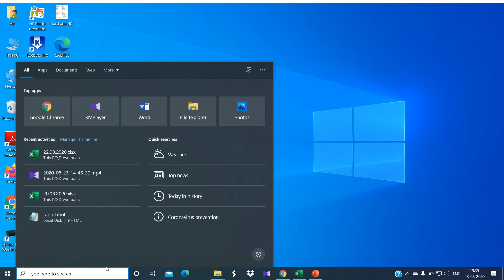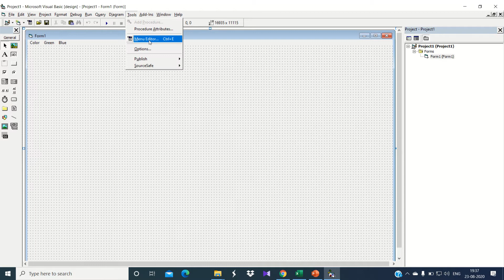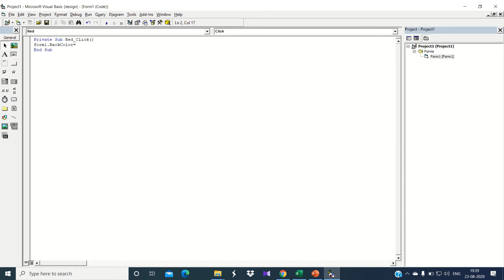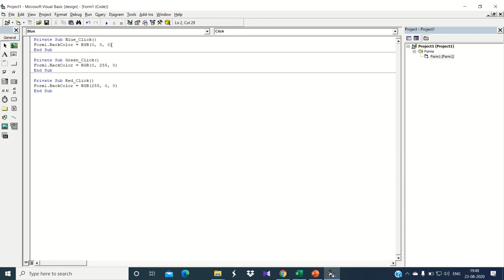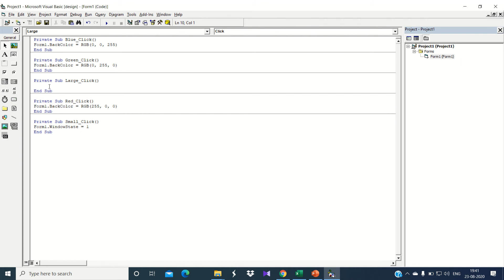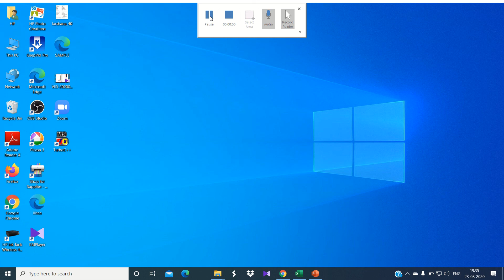CS II Sem IV Visual Basic Menus